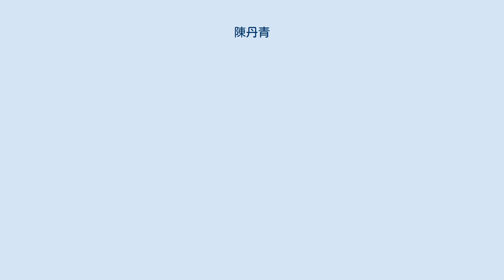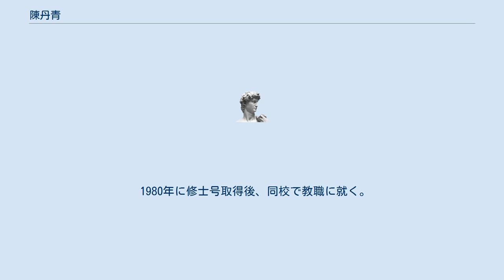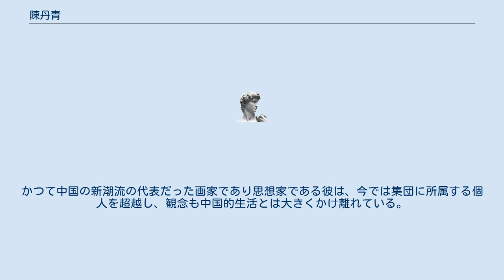陳丹青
陳 丹青 (ちん たんチン、チェン・ダンチン、1953年8月11日 - ) は、中華人民共和国の画家。
 陳は1953年に上海で生まれる。
父親は広東省台山県出身。
小学校卒業の頃はちょうど「文化大革命」に当たり、中学の美術教師の指導で、あちこちで毛沢東などの国家指導者を描き、その中で油絵を学んでいった。
1970年から1978年まで上山下郷運動が行われている間、江西省南部の農村の生産隊へ下放される。
その間、趣味で絵画を始める。
彼は、のちに結婚した黄素寧の推薦で、一時期、チベットに赴任していた。
その際に『豊作の田畑での涙』『チベット進軍』などの作品を創作し、美術界の注目を集めた。
これは典型的なソビエト式社会主義リアリズムスタイルで、中国はこのスタイルを革命リアリズムと呼んでいる。
1978年に中央美術学院に入学。
卒業創作のためにチベットで半年間暮らしたあと、『母と子』『街に行く』『街に行く―二』『康巴の男』『巡礼者』『牧羊人』『洗髪女』の七幅の作品からなる『西蔵組絵』を作った。
この作品は漢族地域の美術史としては、芸術を革命リアリズムから19世紀ヨーロッパの古典的リアリズムスタイルに修正する印となった。
 1980年に修士号取得後、同校で教職に就く。
1982年にはアメリカ合衆国に渡り、改革・開放後、もっとも早く海外に出た画家の一人となった。
1982年～99年までニューヨークへ定住。
2000年、中国に戻り、清華大学美術学院の教授、博士課程の教授、陳丹青画室の責任者として招かれた。
 陳丹青は、中国モダンアートの先駆者の一人。
 1982年から1999年まで彼が開催した油絵回顧展では、作品を通して、自分の心理的変化の過程を示した。
かつて中国の新潮流の代表だった画家であり思想家である彼は、今では集団に所属する個人を超越し、観念も中国的生活とは大きくかけ離れている。